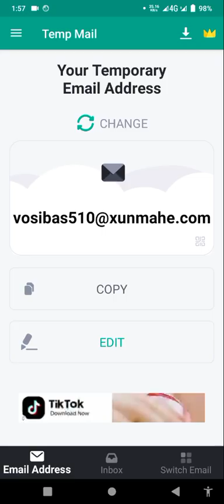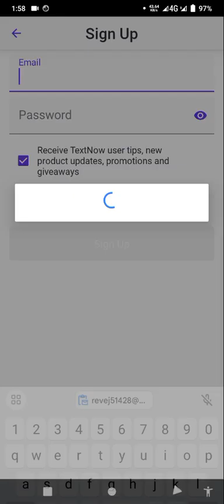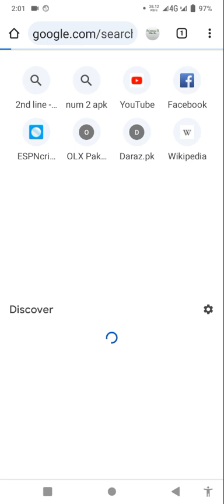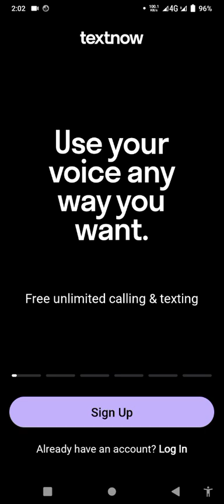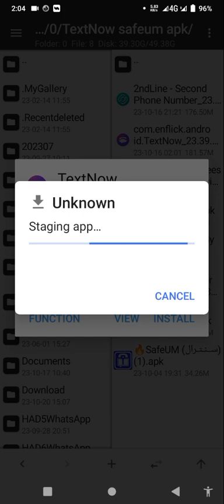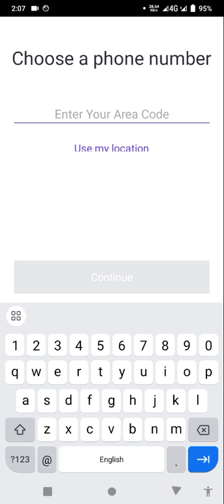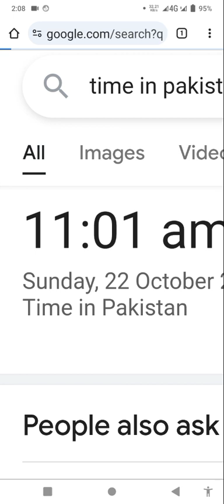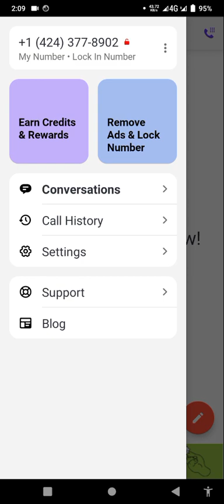Fix TextNow & 2nd line (second phone number) All problem Solutions 2023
2nd Line & TextNow Accounts USA Number 🇨🇦 +1 Fake Whatsapp Number 2023

Recover Topics:-

Bina number ke otp for WhatsApp verification

textnow
fake whatsapp
2ndline
textnow sign up problem
text now
TextNow
 textnow app
textnow free number
textnow app not working
how to fix textnow sign up problem
textnow login problem
textnow app sign up problem
textnow wireless
 textnow t-mobile
textnow error has occurred problem solve
 how to create textnow account
textnow an error has occurred
USA fake whatsapp account
fake number for Whatsapp
how to get unlimited virtual number for WhatsApp
2nd Line second Number
Tone free calling
Fake WhatsApp kaise chalyain
create fake whatsapp account
virtual SIM
textnow account create new method
Numero SIM
how to change textnow number
how to download textnow in india
textnowappdownload2022
2nd line something went wrong
2nd line error 2022
2nd line Sign up Error solved
textnow is unavailable in your country
temporary phone number for WhatsApp
 2nd line work ku nahi kr Rahi
 2nd line
2nd line Signup problem
signup problem 2nd line not working 2022
how to make unlimited USA number
free USA number for Whatsapp verification
Fake WhatsApp kaise banaye
how to download TextNow app
TextNow not available problem
2nd line signups problem
TextNow se get your free Canada WhatsApp number
2nd line whatsapp numbers
2nd line se second phone number kaise banaye
2nd line error problem Solved
how to fix TextNow is unavailable in your country
2nd line problem fix
2nd line all errors Solved
2nd line working area code
2nd line Sign up trick 2022
 2nd line an Error has occured
textnow not available in your country
how to use textnow number for whatsapp
textnow app download link
textnow download
textnow free number
us number for WhatsApp
American number
 how to use textnow app
Canada fake WhatsApp number kaise chalye
virtual number for WhatsApp verification
Bina number ke fake whatsapp account
fake whatsapp account kaise banatey hain
fake number se fake whatsapp
how to make fake number
textnow 2022
fix textnow number it is not a valid number for whatsapp problem solved
textnow download
textnow app installation
 textnow app 2022
textnow install from Play Store
 all fixed problem solve
2nd line app
text now se fake whatsapp account
TextNow signups problem
2nd line error
us fake WhatsApp number
2nd line app not working
2nd phone number - Text app
2nd Line second phone number
 My Second Line Text & call
TextNow app
 TextNow signups problem
TextNow se fake WhatsApp number kaise banaye
TextNow area code problem
2nd line se WhatsApp number
TextNow is unavailable in your country Solutions
 How to use & download TextNow in Pakistan
2nd Line
2nd line signups problem
2nd line TextNow is unavailable in your country
 how to create whatsapp account
2nd line side problem
fake number USA WhatsApp
text Now fake whatsapp number
TextNow is not working problem Solved
Virtual Number